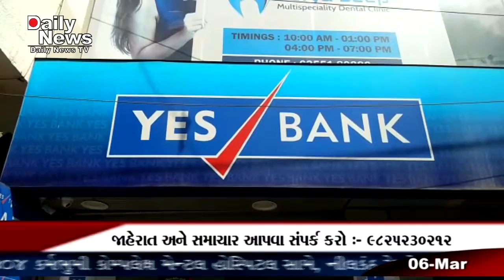yes bank atm vadodara gujarat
આર્થિક સંકટન સામે ઝઝૂમી રહેલી ખાનગી સેક્ટરની યસ બેંકે આર્થિક સદ્ધરતા ગુમાવતા RBI એ યસ બેંક ઉપર નિયત્રણ લાદ્યું છે